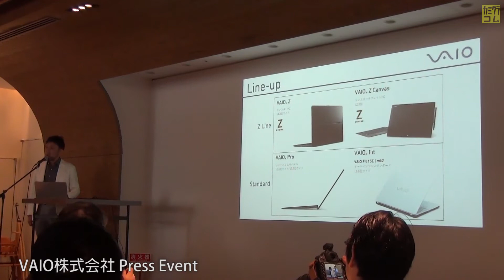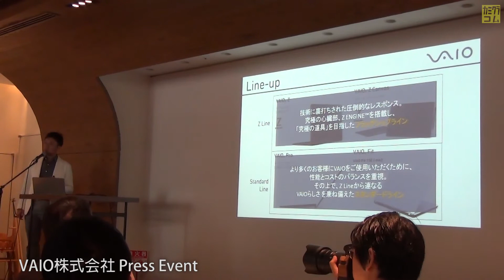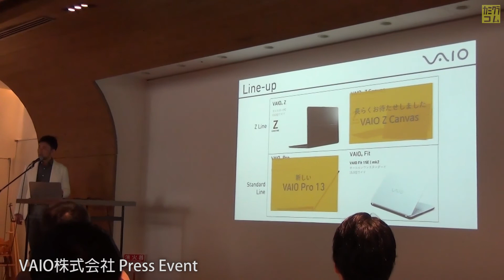VAIO Press Conference Part.1 VAIO Pro 13 mk2, VAIO Z Canvas の概要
2015年5月25日に開催されたVAIO Z CanvasとVAIO Pro 13 mk2の発表会。

プロモーションムービーのCGをVAIO Z Canvasで作成したリールビジョンの山口氏